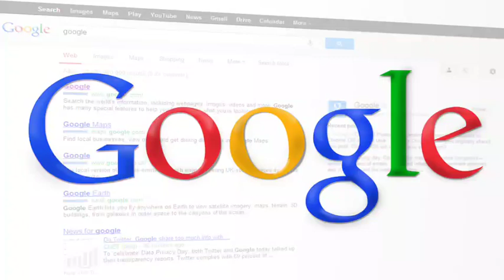ਪੰਜਾਬ ਚ ਵਾਪਰਿਆ ਕਹਿਰ ਮਚੀ ਹਾਹਾਕਾਰ-PunjabNewsTv